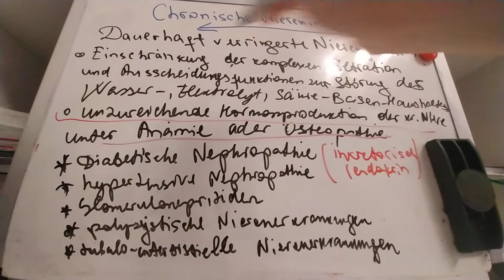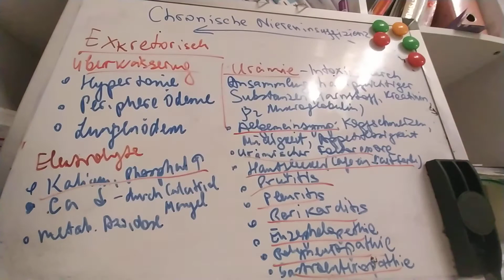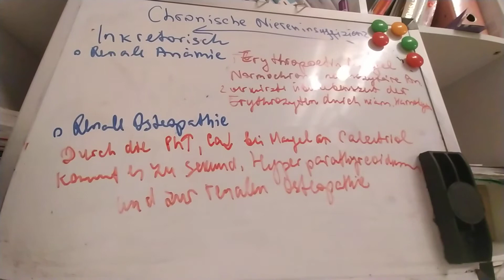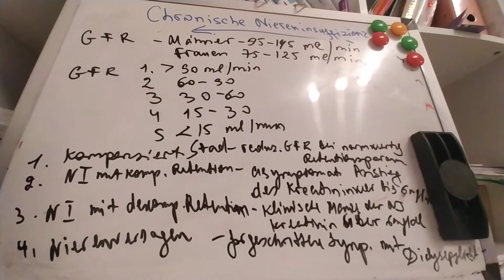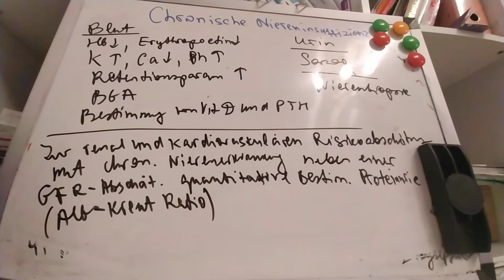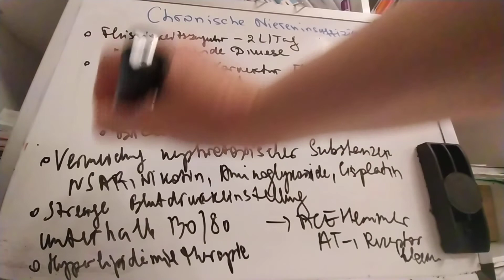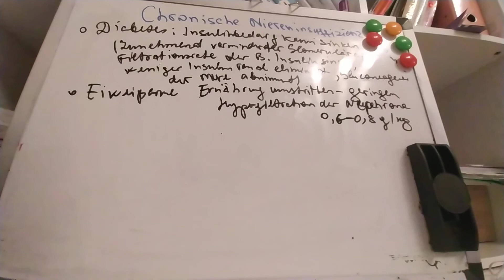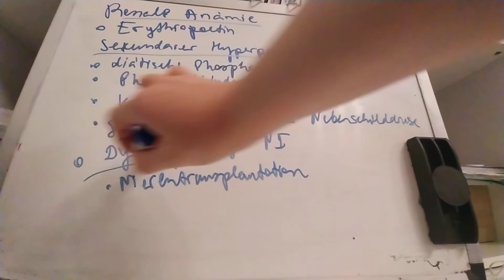Kenntnisprüfung..Chronische Niereninsuffizienz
Definition, Ätiologie, Stadien, Klinik, Diagnostik, Therapie